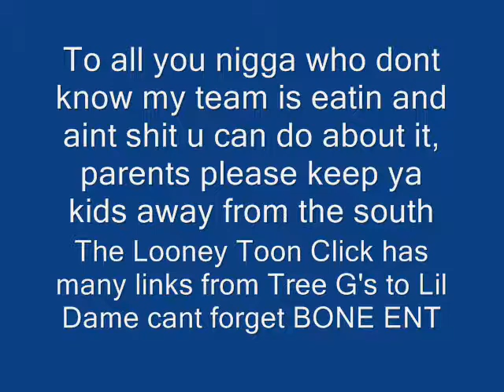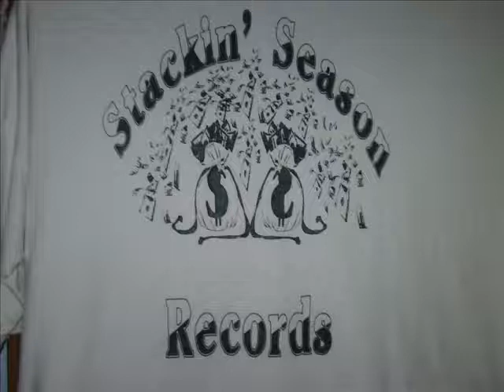Take it how u wonna